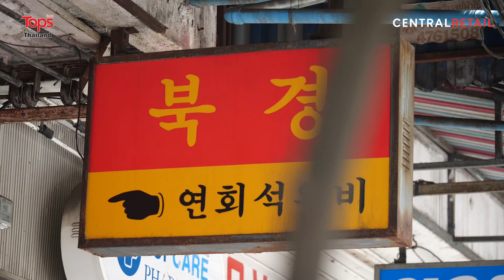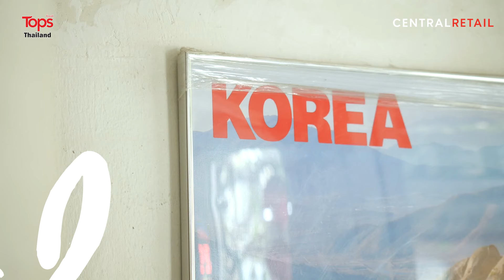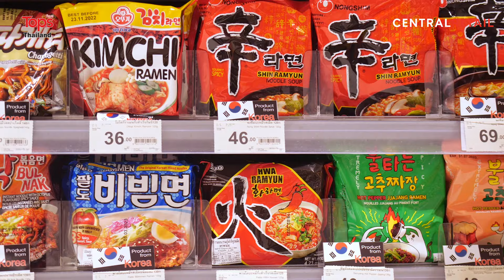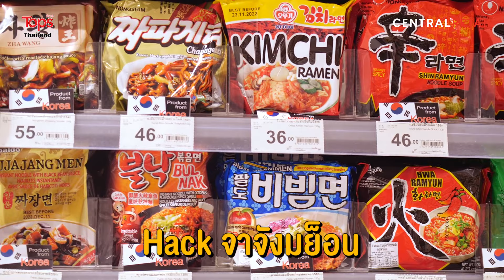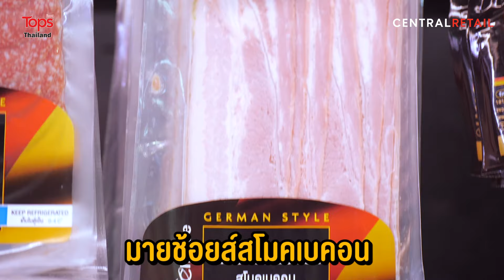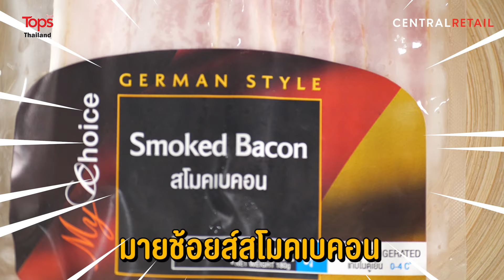“จาจังมย็อน” บะหมี่เส้นดำ ฉบับเชฟเกมเพลย์ l Food Hacker EP.61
🍳 Food Hacker สัปดาห์นี้บอกเลยว่าใครอยู่ด้อมเกาหลีต้องห้ามพลาด! เพราะเชฟเกมเพลย์จะพาทุกคนไปทานอาหารเกาหลีเกาใจที่ “บุกเกียง (ฺBuk Kyung)” พิกัดสุขุมวิท 19 ร้านอาหารเกาหลีผสานความเป็นจีนที่มีเมนูแนะนำสุดอร่อยเพียบครับ!
🥢 และเมนูที่พลาดไม่ได้เมื่อมาเยือนร้าน “บุกเกียง” เลยก็คือ “จาจังมย็อน” บะหมี่เส้นเหนียวหนึบหนับคลุกเคล้ากับซอสดำเกาหลีฉ่ำๆ ฟินๆ กินคู่กับ “ทังซูยุก” หมูผัดเปรี้ยวหวานสไตล์เกาหลี เข้ากันดีเป็นที่ซู้ดดด…
😋 มาชิตะขนาดนี้ มีหรือเชฟเกมเพลย์จะปล่อยผ่าน! งานนี้ต้องขอกลับไป Hack สูตร “จาจังมย็อน” ฝากเพื่อนๆ ชาว Food Hacker กันสักหน่อย บอกเลยว่าสูตรนี้ทำง่ายมาก แถมยังใช้วัตถุดิบเพียงแค่ 3 อย่างเท่านั้น ไปค้นหาคำตอบพร้อมกันว่าบะหมี่ซอสดำเกาหลีฉบับเชฟเกมเพลย์จะอร่อยถูกลิ้น ฟินถูกใจขนาดไหน รับชมใน 🍳 Food Hacker EP.61 กันตอนนี้ได้เลยคร๊าบบบ…
1. จาจังมย็อนสำเร็จรูป
2. My Choice สโมคเบคอน
3. My Choice หัวหอมใหญ่
4. My Choice น้ำมันรำข้าว 100%
5. My Choice น้ำแร่ 100%
1. นำ My Choice หัวหอมใหญ่มาหั่นจุกและปลายออก ปอกเปลือกแล้วนำไปล้างในน้ำสะอาด จากนั้นนำหัวหอมใหญ่ไปซอยตามแนวขวางเป็นเส้นๆ
2. แกะ My Choice สโมคเบคอน ออกจากซอง นำมาหั่นเป็นชิ้นเล็กๆ แล้ววางพักไว้ จากนั้นตั้งกระทะบนเตาไฟ ปรับไฟระดับปานกลาง เท My Choice น้ำมันรำข้าว 100% ลงในกระทะ ตามด้วยเบคอนหั่นชิ้น ผัดจนกว่าเบคอนจะสุกกรอบดี
3. ระหว่างที่รอเบคอนสุกกรอบ เราจะมาเตรียมเส้นจาจังมย็อนกัน! เริ่มจากการตั้งหม้อบนเตาไฟ เท My Choice น้ำแร่ 100% ใส่ลงในหม้อ ตามด้วยจาจังมย็อนสำเร็จรูป ต้มเส้นให้สุกโดยใช้เวลาประมาณ 5 นาที
4. เมื่อเบคอนเริ่มสุกกรอบดีแล้ว ค่อยๆ ใส่หัวหอมใหญ่หั่นซอยตามลงไปในกระทะ แล้วผัดคลุกเคล้าให้เข้ากัน
Food Hacker: แนะนำว่าควรผัดหัวหอมใหญ่ให้สุกมากๆ แบบ Overcooked เพื่อลดระดับความเผ็ดร้อน และคายความหวานจากธรรมชาติของตัวหัวหอมใหญ่ออกมาให้มากที่สุดคร๊าบบบผม!
5. เมื่อเส้นจาจังมย็อนสุกแล้ว นำขึ้นมาพักไว้ที่กระชอนให้เย็นลง เมื่อเพื่อนๆ ผัดเบคอนให้เข้ากับหัวหอมใหญ่ดีแล้ว ก็นำเส้นจาจังมย็อนลวกสุกใส่ลงในกระทะได้เลย จากนั้นคลุกเคล้าเส้นให้เข้ากับวัตถุดิบต่างๆ ในกระทะอีกสักพักจนกว่าเส้นจะดูดน้ำมันจากเบคอนจนน้ำงวด
6. ปิดเตาไฟ ใส่เครื่องปรุงของจาจังมย็อนสำเร็จรูป แล้วผัดให้เข้ากันอีกครั้ง เพียงเท่านี้ก็เสร็จเรียบร้อย ตักเสิร์ฟในจานพร้อมรับประทานความอร่อยได้เลยคร๊าบบบ…
🛒 ช็อปวัตถุดิบทำเมนู “จาจังมย็อน” คลิก
🛒 Shop ingredients at Tops Online Click!
ฟรี! โค้ดส่วนลดสำหรับลูกค้าใหม่ 200.- เพียงช็อปครบ 1,500.-/ใบเสร็จ ที่ท็อปส์ ออนไลน์
เพียงกรอก Code: SHOP200
ติดตามรายละเอียดเพิ่มเติม คลิก!